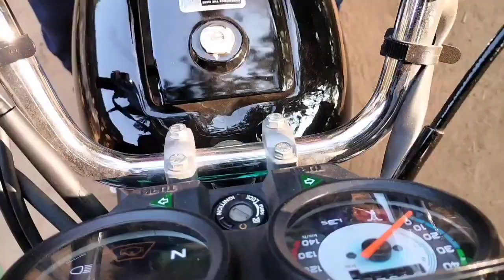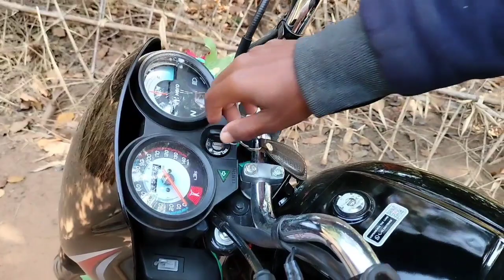When taking it to my peanut field for plough || Peanut field preparation by Power tiller